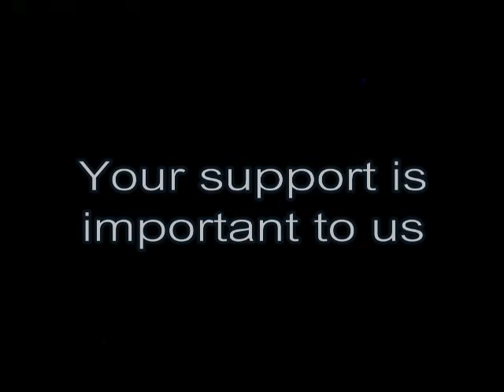Nurul Izzah: Kita Perlu Kerja Keras, Kita Perlu Selamatkan Malaysia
William Leong Jee Keen For Selayang GE13 Fundraising Dinner, Selayang Selangor 08/10/2011